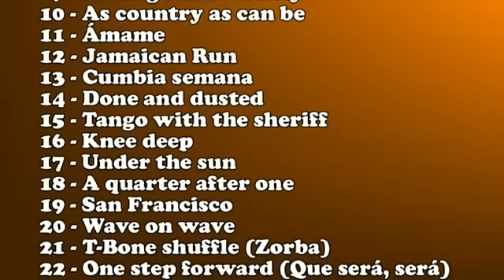Exhibició Line Dance Calonge.mp4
El grup del Country David de Calonge més alguns simpatitzants van fer una exhibició de Line Dance el dia 8 d'agost del 2012 organitzada pel Centre Calongí. Aquest és un recull de balls fets amb molta il.lusió i entusiasme per part de tots.